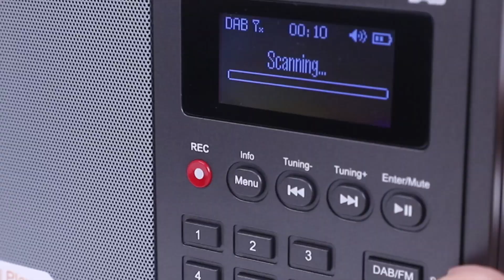GTMedia D1 D2 DAB+ Radio Stero For UK Germany Italy Australia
GTMEDIA D1/D2 DAB+ Radio
1. DAB ETST 300 401 standard compliant
2. 2.4 inch TFT-LCD color display
3. Support Clock/Alarm/Sleep Timer with time backup
4. Support BT\TF card digital player
5. Support FM/DAB daily recording to TF card